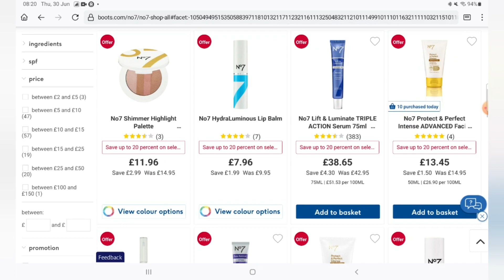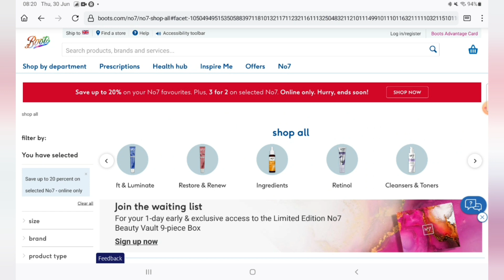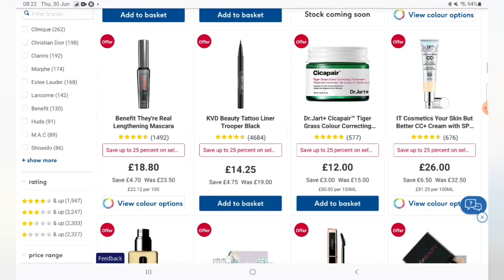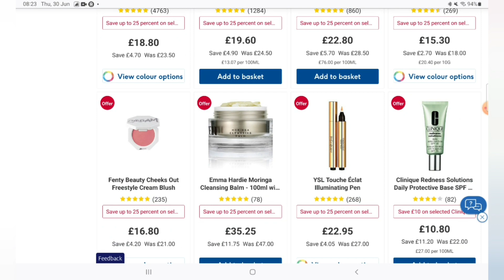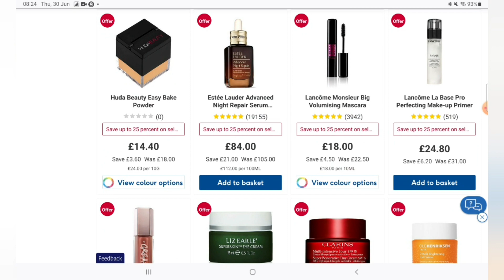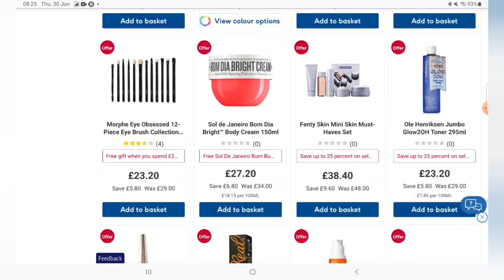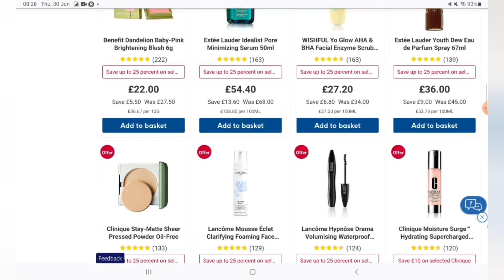come window shop with me